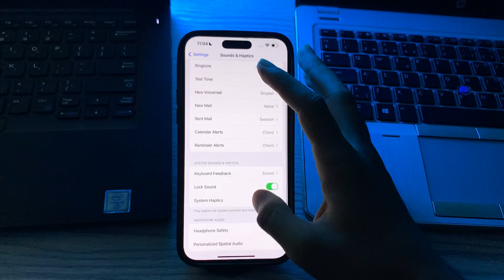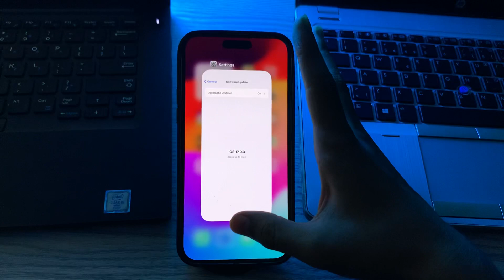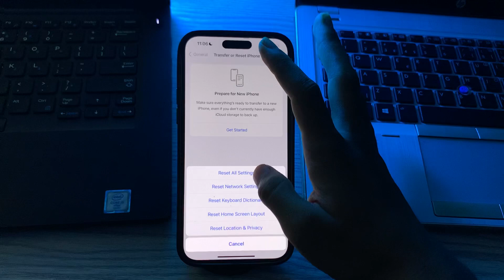How To Fix Haptic Keyboard Not Working in iOS 17 on iPhone